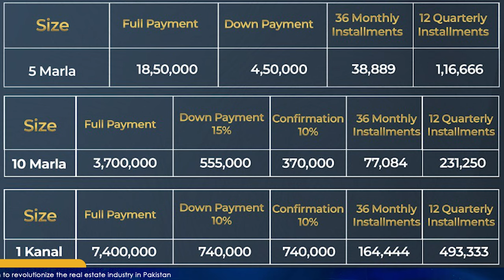Countryside Residencia | Countryside Residencia Payment Plan | Ammanat.com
Countryside Residencia is an affordable housing property with first-rate features and amenities. The Payment Plan of Countryside Residencia is designed to accommodate residents and investors who want to live in a modern and luxurious housing community but cannot afford it.

The management and developers of this housing scheme have launched the payment and installment plan, ensuring affordability for all economic classes.